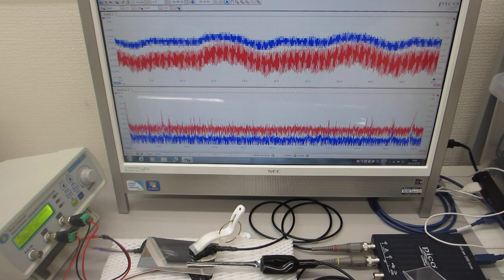オリジナル超音波（音圧測定解析・発振制御）システムを利用した、超音波実験：超音波システム研究所